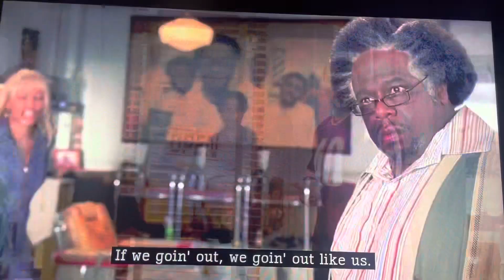Barbershop 2: back in business cast: ice cube, EVE, michael ea￼ly, and cedric the entertainer!!!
Ice cube is my favorite, American rapper and actor best known for his role as Calvin joy￼ner in barbershop 2 back in business!!!😇🙌